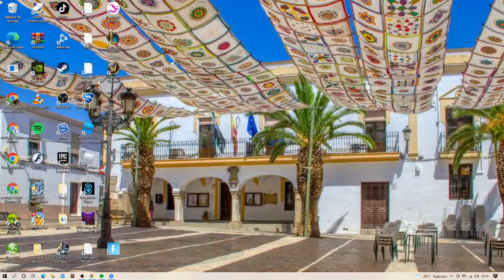jugando a fornite dragon ball aventuras en epic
Tus juegos hasta un 70% mas baratos y encima ayudas al canal sin que te cueste mas